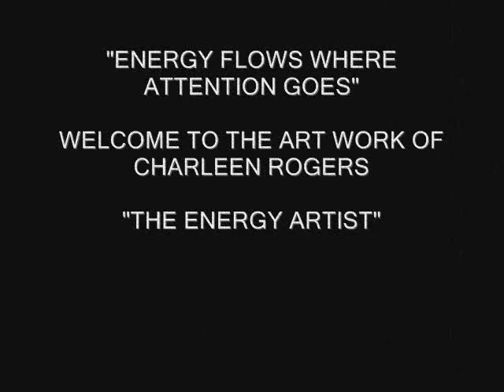Abstract Art For Sale Video Montage For Artist Charleen Rogers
Abstract Art For Sale Video Montage.  Abstract Artist Chaleen Rogers of Roager Creations showcases fine Abstact Art For Sale In This Video Montage.  For More Art & Info.  Abstract Art For Sale Showcase, Abstract Art Montage, paintings created by Charleen Rogers (The Energy Artist) of Roager Creations Studio. Abstract art montage & art showcase.